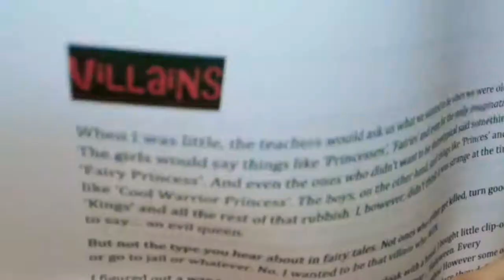Reading my old edgy monologue